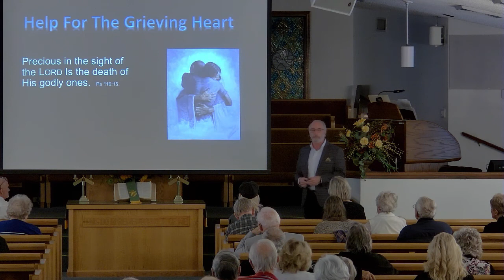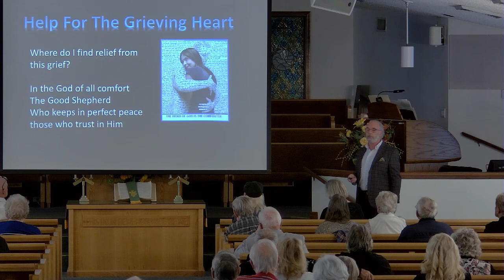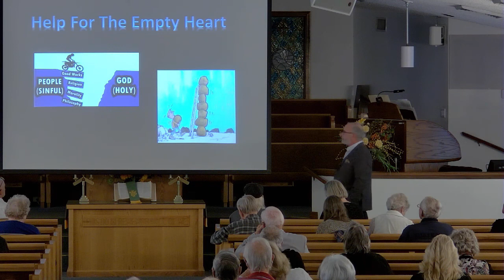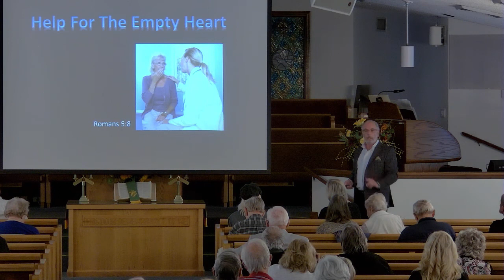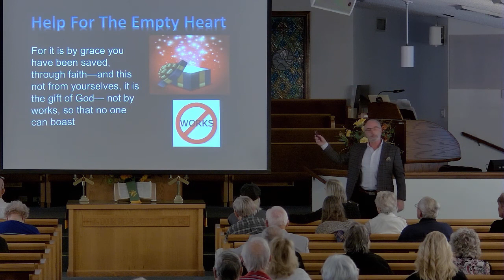2022 11 20, Help For The Hurting Heart